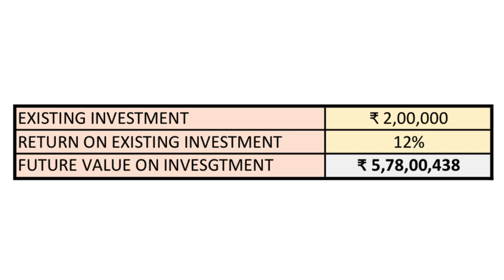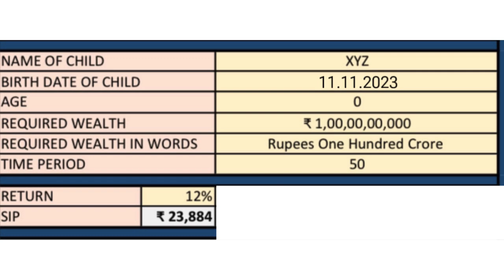100 Crores for your child | Create 100 Crore Corpus for your child | Financial Freedom for Children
Friends, this unique concept was shared by my friend and reputed AMFI Registered Mutual Fund Distributor from Dahod, Gujarat, Mr Samir Desai.

It needs great vision and imagination to think something like this.

Watch this 4 minute video with all seriousness and share with everyone with a young child.